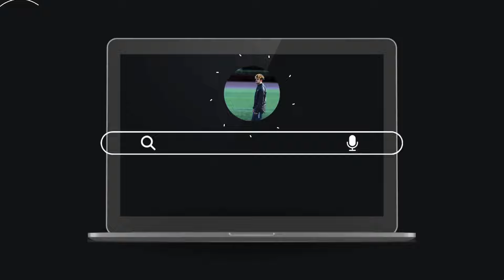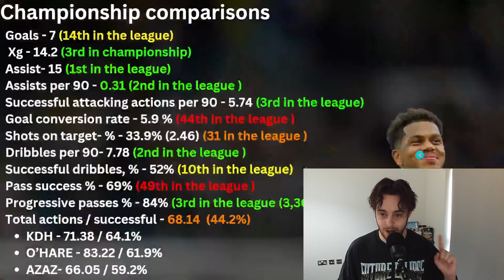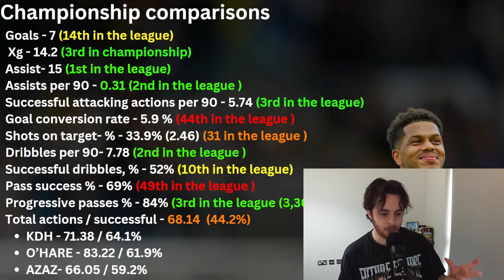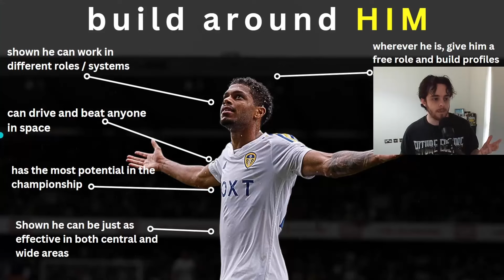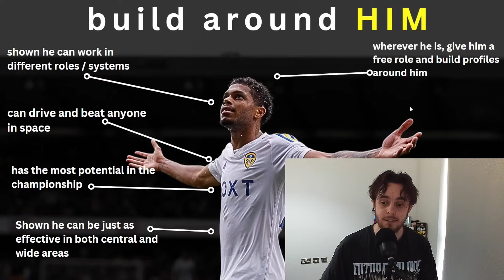What is Rutter's BEST Position at Leeds United ?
WINGER OR ATTACKING MID - In this video, i analyse the best position for rising talent Rutter to play for Leeds United. From his strengths to the team's needs, we delve into where he could make the biggest impact on the pitch. I discuss the potential positions that would maximize Rutter's skills and benefit the team's overall performance. Where do you think Rutter should play for Leeds United?